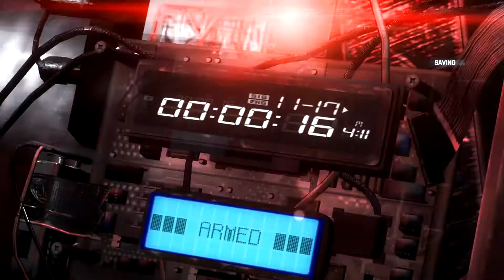ได้คารัมบิตมาไม่เห็นได้ใช้?! | Tom Clancy's Splinter Cell: Blacklist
เกมนี้เป็นเกมตลก

*กรุณาอย่าสปอยในคอมเมนต์นะครับ ถ้าเห็นสปอยจะขอลบเเบบไม่เเจ้งนะครับ*